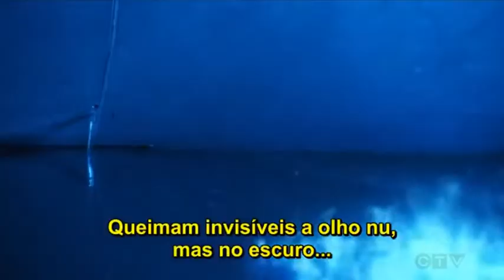Station 19 - Fogo de metanol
O metanol é altamente inflamável e queima com uma chama limpa e clara, quase sempre invisível à luz do dia.